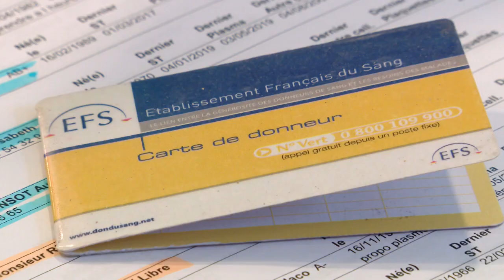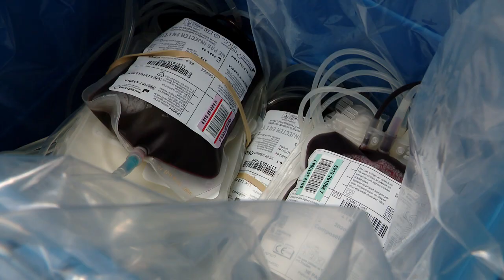Journée mondiale du don du sang : la Normandie dans le rouge